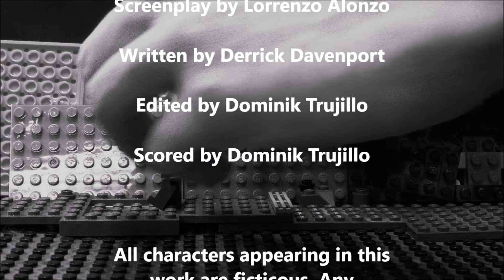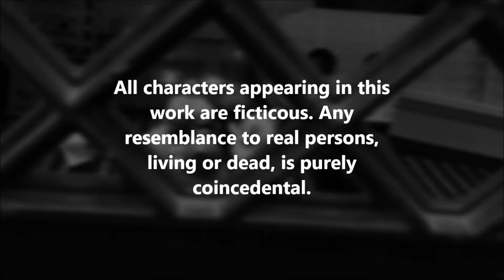Wash Us In The Blood (School Brickfilm)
A former mafia agent begins the long road to recovery, but the past pulls him back despite his efforts...